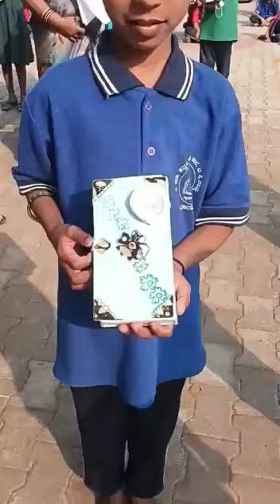Craft work by TCW kid Dwd